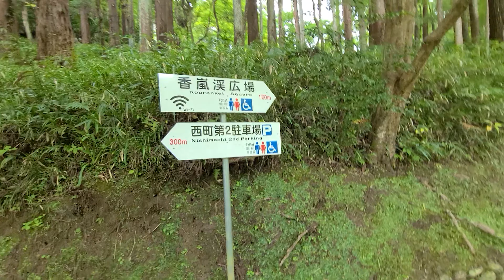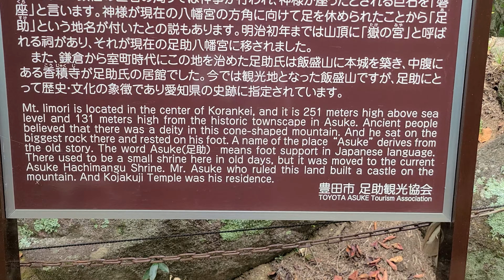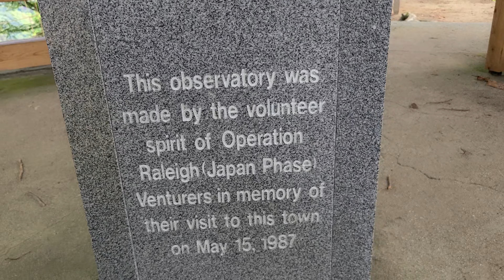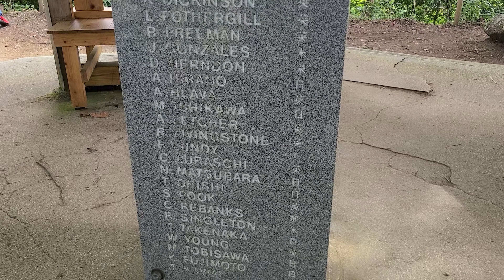KORANKEI GORGE TOYOTA AICHI JAPAN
Autumn Maple Leaves That Are Famous Nationwide
Korankei is known nationwide as a place to go and see autumn leaves. A "momiji matsuri," or "autumn leaves viewing festival," is held every year in November, which is the best time to see colored leaves on maple trees that are said to number around 4,000.

A variety of events, such as tea parties, festival music, Japanese drumming and other performances, are held during this period, particularly on Saturdays and Sundays. Also, there are illuminations every day from sunset until 9:00 PM, so visitors can enjoy beautiful, fantastic scenery that is truly breathtaking.